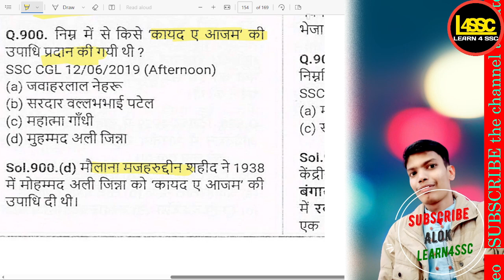किसे 'कायद ए आजम' की उपाधि प्रदान की गई थी?, Who was bestowed with the title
.किसे 'कायद ए आजम' की उपाधि प्रदान की गई थी?, Who was bestowed with the title 'Quaid-e-Azam'?, Kise 'Quaid-e-Azam' ki upadhi pradaan ki gayi thi?,